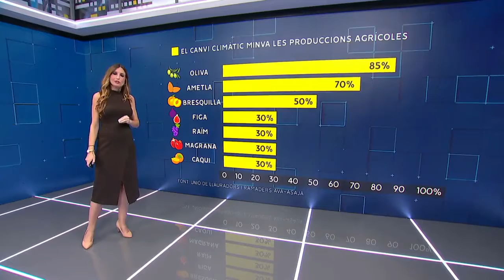El camp valencià treballa per adaptar els cultius al canvi climàtic LAUNIÓ ÀPuntNTC | 26.09.2022